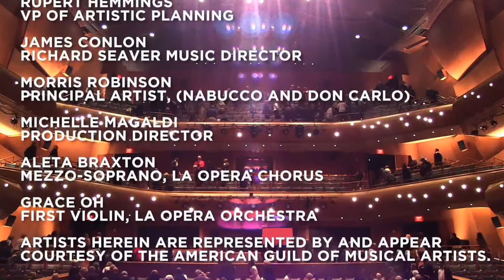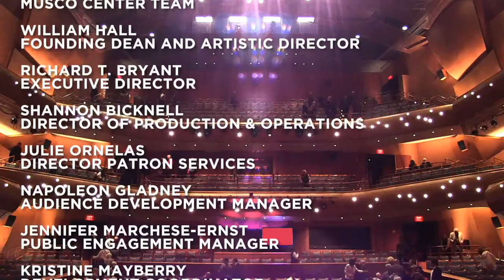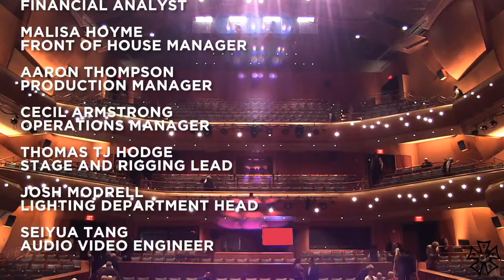Voices of Our Time, LA Opera in Conversation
Join an in-depth discussion about both the challenges and advantages of taking a grand opera from the Dorothy Chandler Pavilion to Musco Center. Informed by their experiences James Conlon, Richard Seaver Music Director, Rupert Hemmings, VP of Artistic Planning, Michelle Magaldi, Director of Production, principal artist Morris Robinson (Nabucco and Don Carlo at Musco Center), chorister Aleta Braxton, and Grace Oh, LA Opera Orchestra First Violin will offer their varied points of view. The cohort will discuss how programs are decided, the challenges of moving and scaling-down a production, and what makes it especially fun.